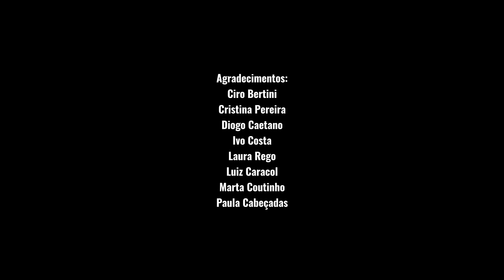MINHA TERRA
Ruca Rebordão lança “Minha Terra”, terceiro single do disco “Mestiço Atlântico” (que estará disponível no mercado digital no início de 2023).
Com letra de José Fialho Gouveia, este single conta com a participação especial de Luiz Caracol - composição da música, voz e guitarras. A produção do tema e do disco é de Ciro Bertini, que também participa como músico convidado em diferentes temas e composições em parceria com Ruca Rebordão.

Para Ruca Rebordão, “Minha Terra” descreve a forma de estar e viver num lugar ideal, livre igualitário, justo. Um texto sempre atual, um sonho que guia a construção deste album.

Outros singles deste album:
“Vale Santiago” (2020) com interpretação de Rão Kyao na flauta de bambu, Tony Pinto nas guitarras, Gustavo Roriz no baixo eléctrico, Ciro Bertini no Acordeão, Ivo Costa na bateria e Ruca Rebordão na percussão e voz;
“O Dundo” (2021) - todos os instrumentos e voz de Ruca Rebordão.

Créditos da canção e do Vídeo:
Música - Luiz Caracol
Letra - José Fialho Gouveia

Percussão e co-produção - Ruca Rebordão
Voz, Guitarras, cavaquinho e Baixo - Luiz Caracol
Flautas - Ciro Bertini
Coros - Luiz Caracol e Ciro Bertini
Produção - Ciro Bertini

Gravado nos estúdios:
Pimenta Preta
Ruma
Mistura e masterização - Barulho Estúdio por Ivo Costa

Foto da capa - Ruca Rebordão
Capa - Laura Rego
Ideia do vídeo - Marta Coutinho
Realização do vídeo, montagem e edição - Diogo Caetano

Agradecimentos:
Ciro Bertini
Cristina Pereira
Diogo Caetano
Ivo Costa
Laura Rego
Luiz Caracol
Marta Coutinho
Paula Cabeçadas